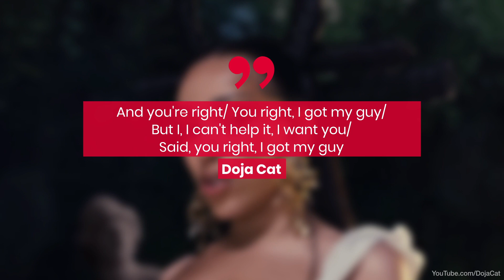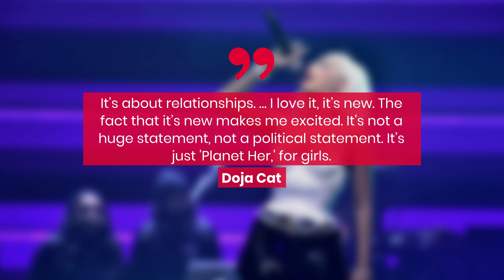Doja Cats New Album 'Planet Her' Is Here! | Fast Facts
Doja Cats New Album 'Planet Her' Is Here!